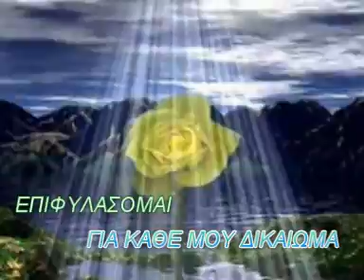ΠΑΣΧ.ΤΕΡΖΗΣ -ΕΠΙΦΥΛΑΣΟΜΑΙ ΓΙΑ ΚΑΘΕ ΜΟΥ ΔΙΚΑΙΩΜΑ.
ΕΠΙΦΥΛΑΣΟΜΑΙ ΓΙΑ ΚΑΘΕ ΜΟΥ ΔΙΚΑΙΩΜΑ.